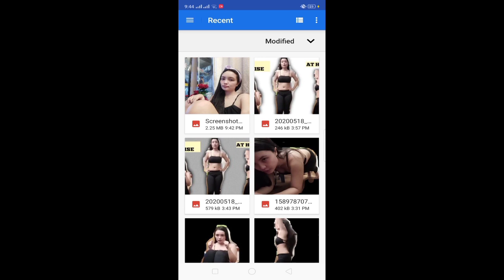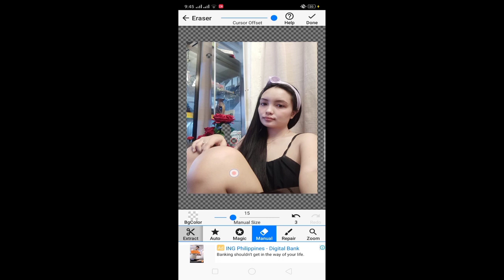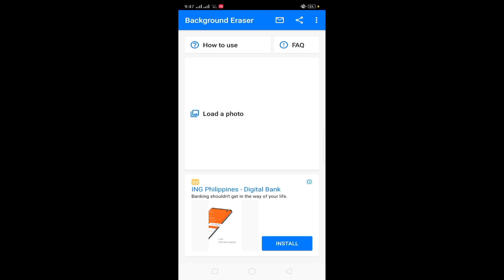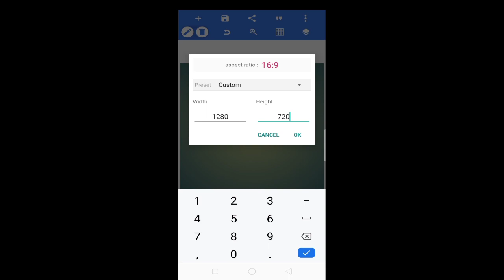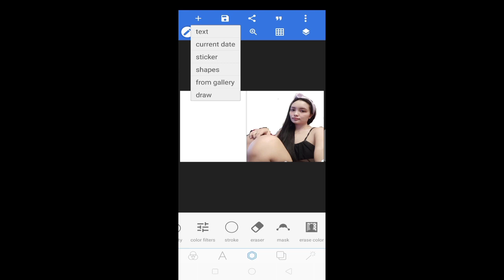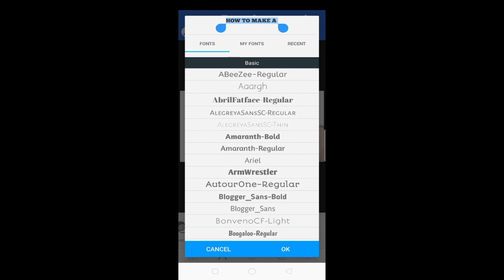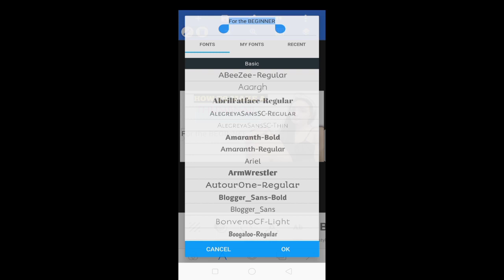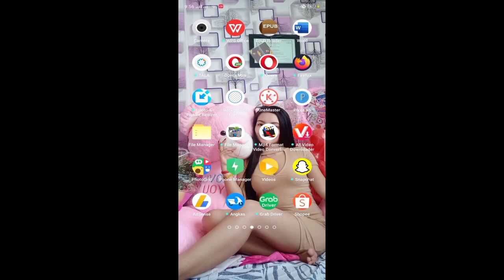HOW TO MAKE A YOUTUBE THUMBNAIL/ For the BEGINNER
Ginawa ko tong video na to guys para sa mga blogger na kakastart palang para Alam nila Kung paano gumawa nang kanilang thumbnail sa kanilang YouTube channel...Ang ginamit ko dito na App is backgrounderaser